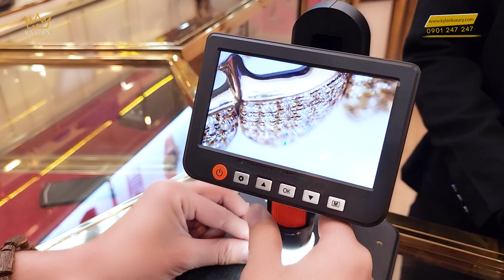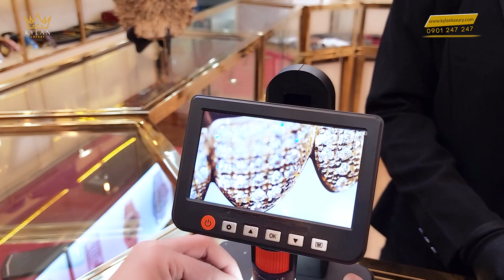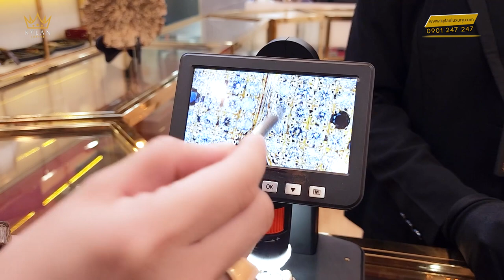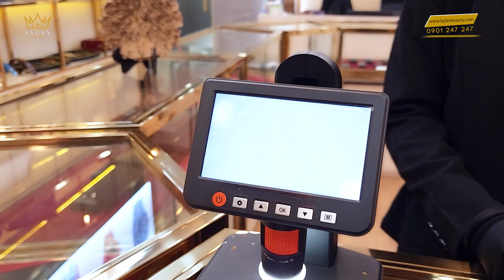SIÊU PHẨM BỘ RĂNG VÀNG KHỐI ĐÍNH KIM CƯƠNG ĐỘC LẠ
KHÁM PHÁ XEM NHIỀU VIDEO ĐẲNG CẤP KHÁC:
.v.v...